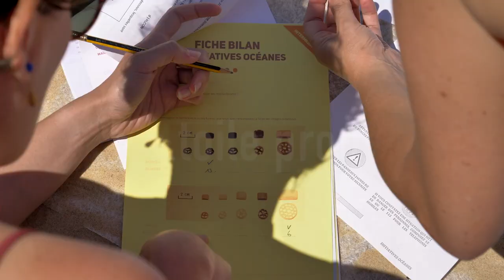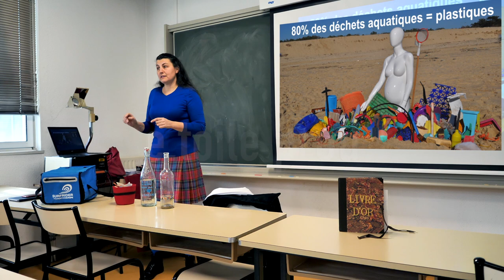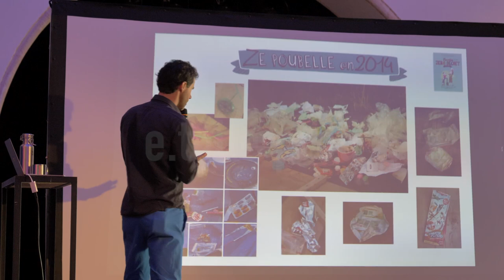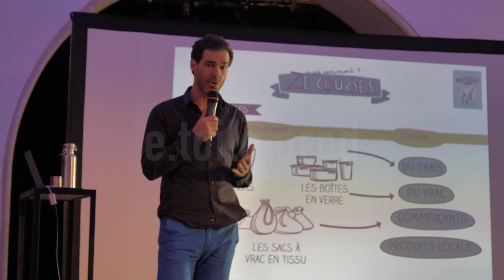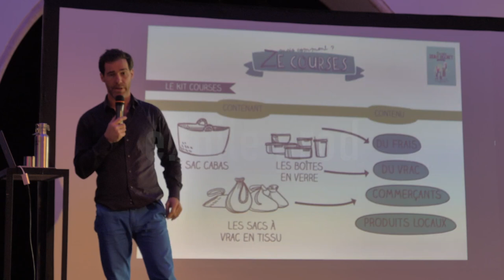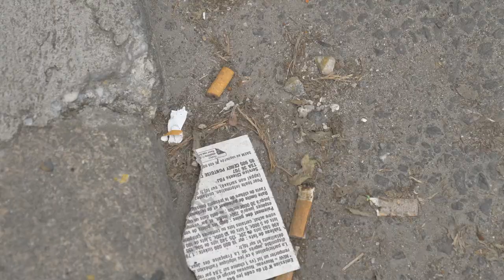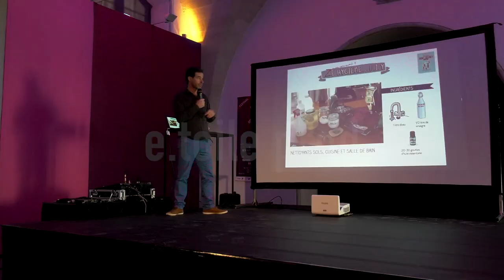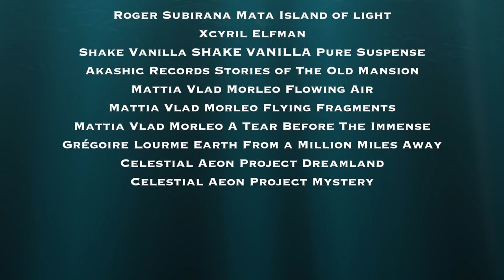L'origine des déchets aquatiques - vidéo éducation environnement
Diffusez ce film, et lancez le débat !
A travers de beaux paysages, le déchet est l'intrus du film tout en étant l'acteur principal. Par le biais des acteurs locaux de l'association Surfrider, nous découvrons l'origine et la problématique de ces déchets aquatiques dont le littoral regorge. Ils nous aident à comprendre le périple de ces déchets envahissants grâce à leurs motivations, leurs connaissances et leurs expériences. Informer, éduquer mais ne pas moraliser, tels sont les maîtres mots de cette démarche citoyenne.